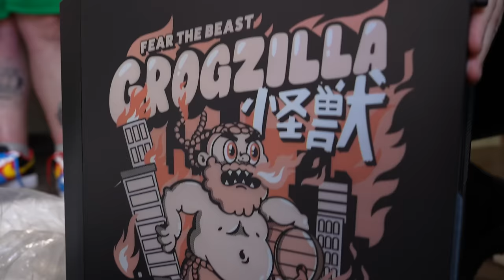We Delivered FREE GIFTS to Strangers!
Abbotsford
VIC 3067
Australia